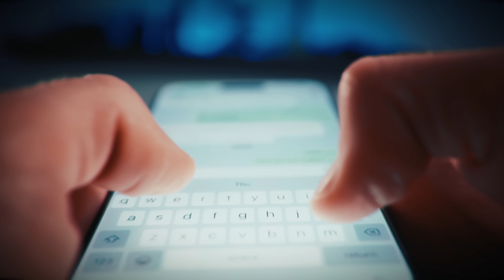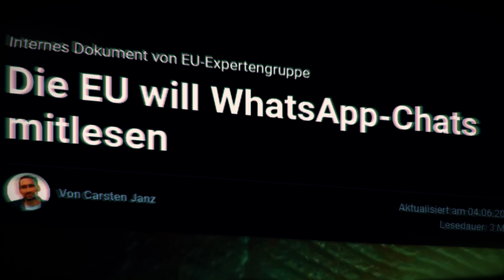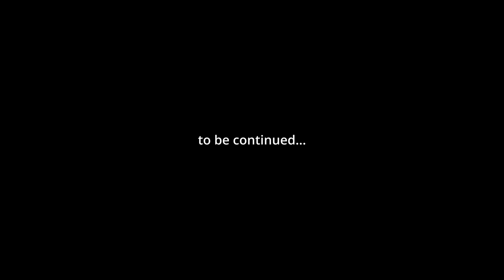Ich frage Migranten was sie von der AfD halten...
Die ersten 50, die mir eine Nachricht auf TeleGuard schreiben, bekommen ein Gruß-Video als Dank :)
Meine Teleguard-ID: "ketzerderneuzeit"

🤍 Ohne deine Unterstützung wäre unsere Arbeit nicht möglich!

🙏 Vielen Dank!